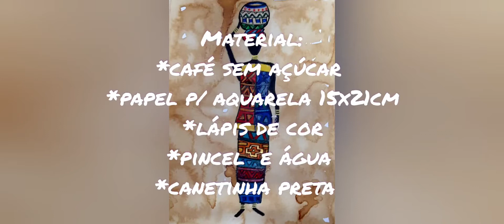Aula: Desenho de mulher africana com café e grafismo (FC Belém)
Nessa videoaula apresento um desenho fácil de fazer de uma mulher africana.  O fundo do papel foi pintado com café na técnica de aquarela e o grafismo africano foi inspirado na etnia ndebele. Essa é a segunda videoaula do mês de maio da educadora Lilian C Piccilli do Ateliê de Artes Fábrica de Cultura Parque Belém.